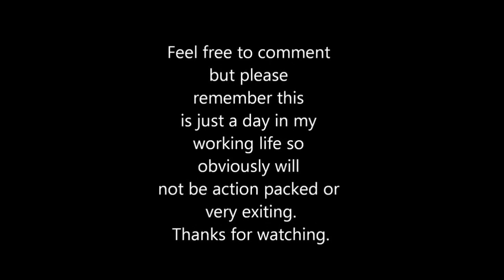TheRockgod23's UK Trucking Diary 1 (part 1).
A quick trip with me for a couple of days. Nothing special, just me at work doing my thing.
Its the first time I've filmed my work so apologies if the film is too long, not used to editing etc.
Part 2 will follow this at some stage (that is if you want to see it ?)
Thanks.